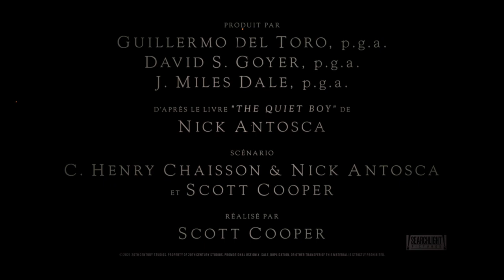AFFAMES Bande Annonce VF (Horreur, 2021)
AFFAMES Bande Annonce VF (extraits), film en français au cinéma le 17 novembre.